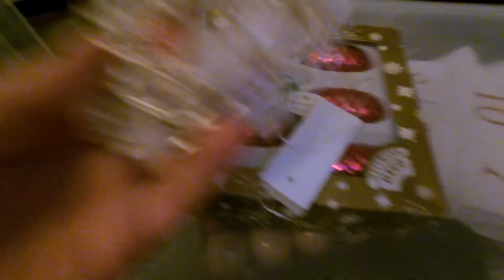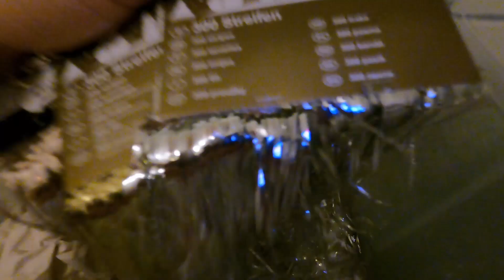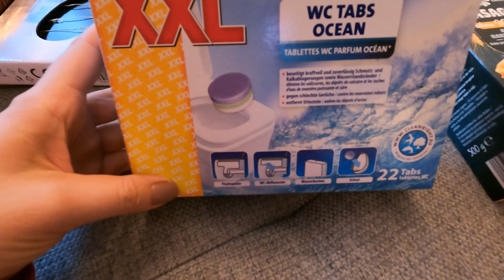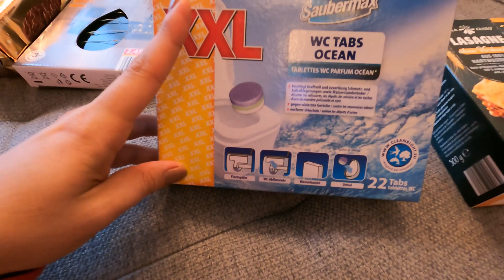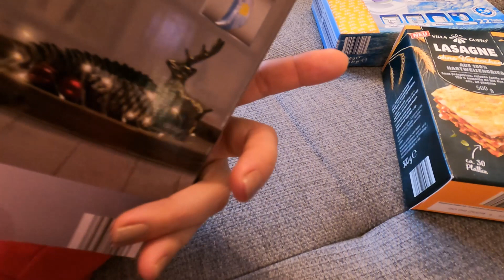ПОДГОТОВКА К НОВОМУ ГОДУ И РОЖДЕСТВУ | ВЫШЛИ ТОЛЬКО НА ПРОГУЛКУ 🙈